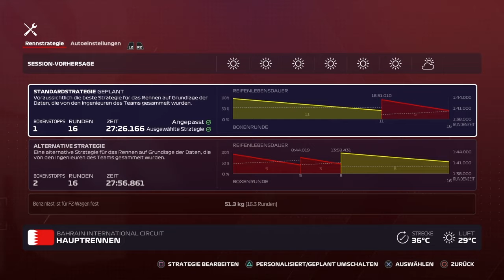F2 Karriere (GP)in Bahrain|Ger|PS4|#001